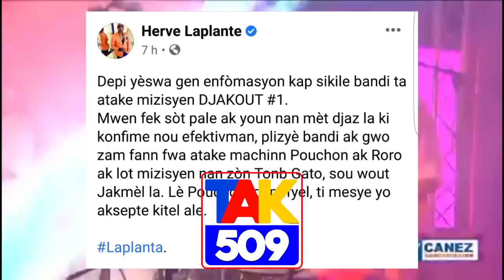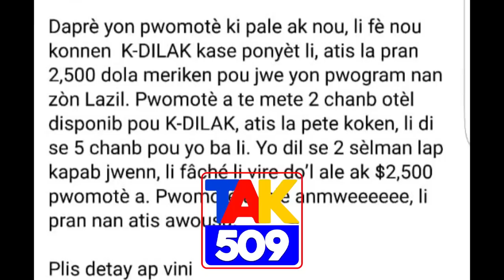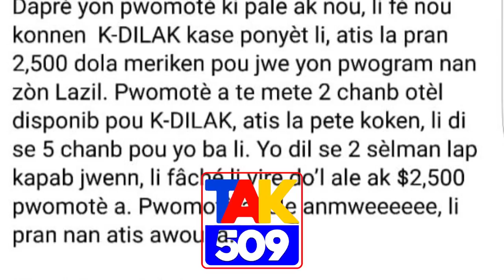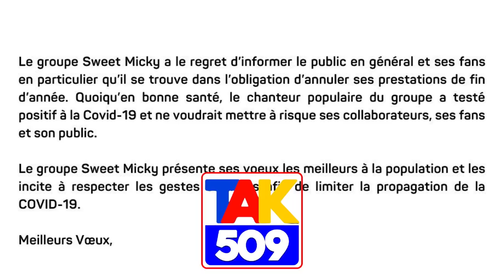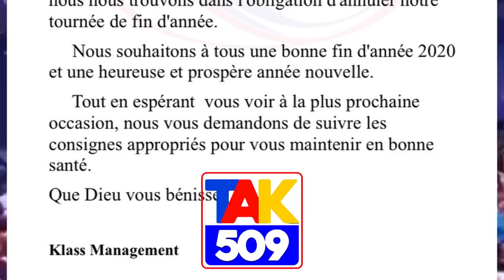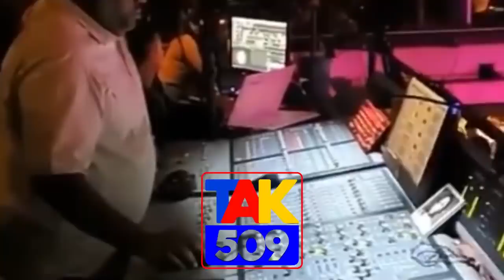TA SANBLE YO kENBE YON ATIS NAN VÒLÒ, GEN ATIS KI PRESKE MOURI NAN CORONA,MEN LAP FÈ SAN(wilson)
TA SANBLE YO kENBE YON ATIS NAN VÒLÒ, GEN ATIS KI PRESKE MOURI NAN CORONA,MEN LAP FÈ SAN